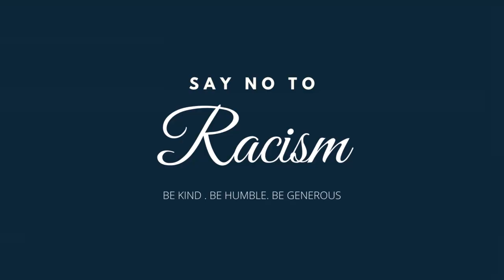Pantun Bas Mini Lama (MV) | The In9lourious Raஜ்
| Beats by FreakDaFunk